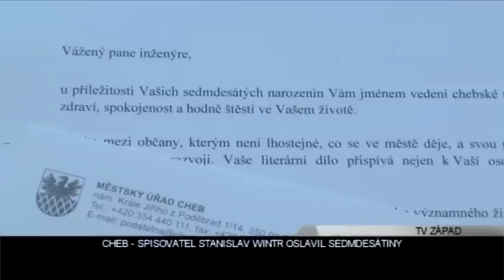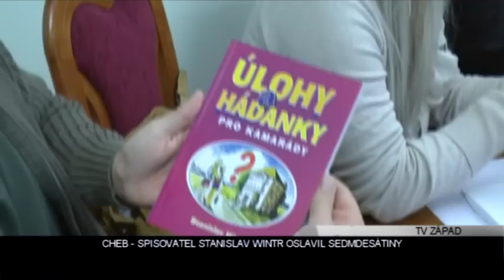Cheb: Spisovatel Stanislav Wintr oslavil sedmdesátiny (TV Západ)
Pravidelná tisková konference v kanceláři starosty města Chebu Pavla Vanouška měla minulý týden slavnostní zakončení. Na jeho pozvání se dostavil chebský spisovatel Stanislav Wintr, který 14. března oslavil sedmdesátiny.

Po gratulaci a zápisu do Kroniky města byl čas na krátkou diskusi a dotazy novinářů. Z nich vyplynulo, že Stanislav Wintr se přistěhoval do Chebu s rodiči v roce 1948.

První kniha mu vyšla až v šedesáti letech, tedy před deseti lety. Pak ale jeho spisovatelská kariéra nabrala závratné tempo a dnes už má na kontě deset publikací. Jedná se převážně o knížky s historickou tematikou. Jeho oblíbeným námětem je postava Napoleona Bonaparte, kterému věnoval šest knih.

Za svoji, v pořadí pátou, publikaci s názvem „Napoleon Bonaparte a jeho soupeři", obdržel Stanislav Wintr v roce 2007 prestižní ocenění Klubu autorů literatury faktu Obce spisovatelů, Cenu Miroslava Ivanova. V knize Chebsko za soumraku, kterou vydal v roce 2010, se na rozdíl od předchozích publikací, zaměřil na historii poměrně nedávnou - na období normalizace.

Z úplně jiného soudku je zatím poslední knížka Stanislava Wintra Úlohy a hádanky pro kamarády, která na více než sto stránkách nabízí k vyřešení řadu početních úkolů, logických problémů, matematických řad, šachových úloh, ale i vtipů pro odlehčení. U příležitosti 20. výročí od svého založení ji vloni vydala městská Nadace Schola Ludus.